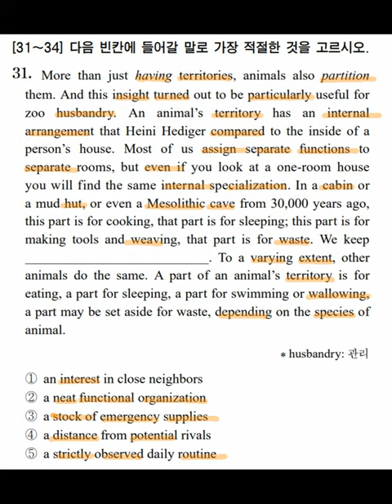노원구영어학원,은행사거리학원,상계동영어학원,공릉동영어학원,노원영어학원[1일 1000단어] 소개 - 수능 영단어 수준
10년동안
3000명의 학생들을
1대1 맞춤 수업으로

1일 1000단어 - 고등100 / 중등 80 / 초등 70 (초4이하 60)

1일 1000단어 [ 대치기억영어 ]